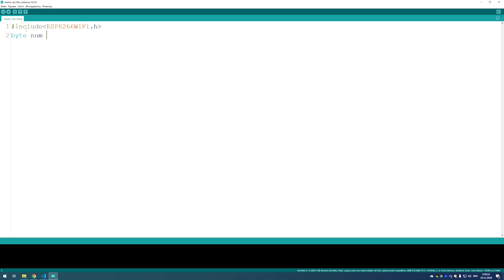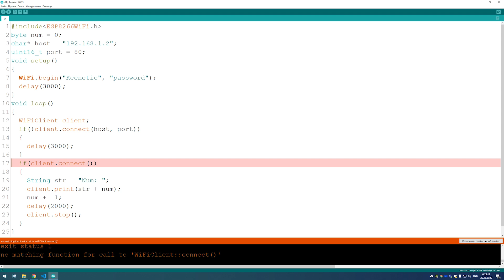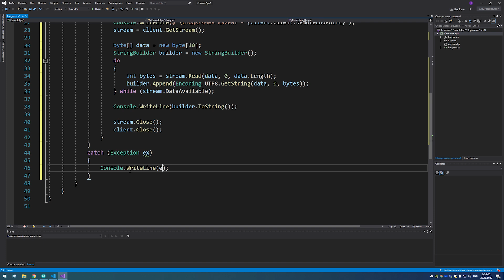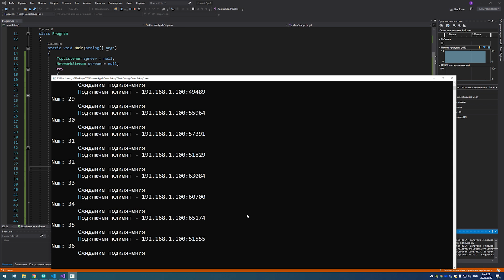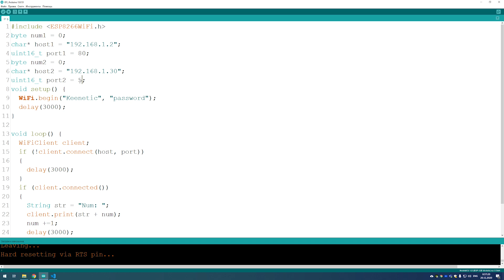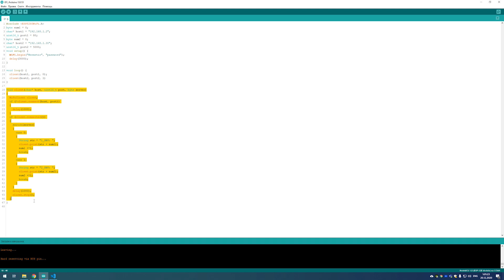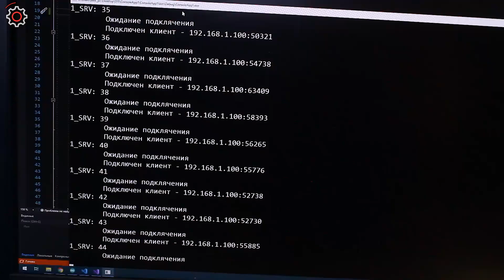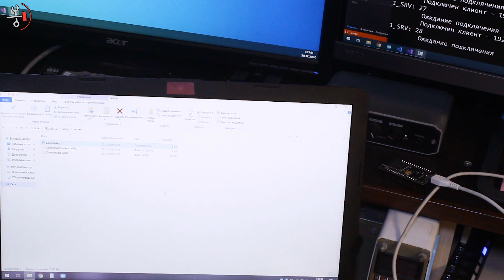ESP8266 - TCP Client - Максимально просто - 1 часть